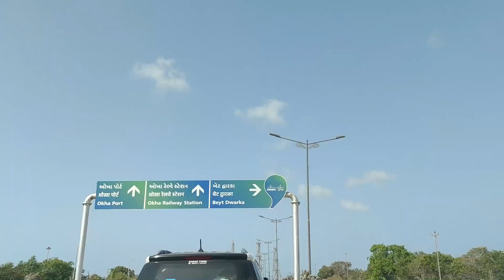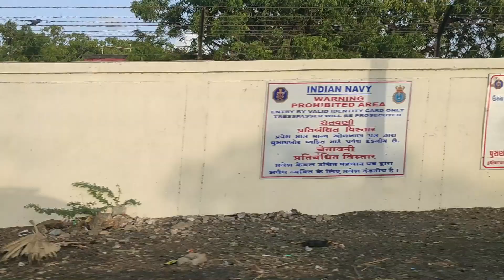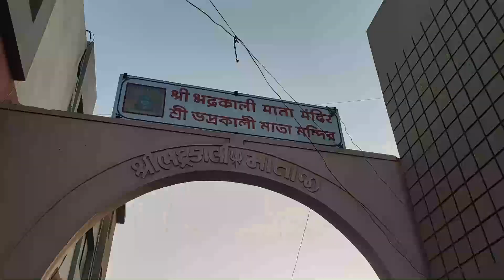DWARKA TO BEYT DWARKA | SUDARSHAN SETU | OKHA TO BEYT DWARKA | GUJARAT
In this video i share my experience about Dwarka to Beyt Dwarka by road.